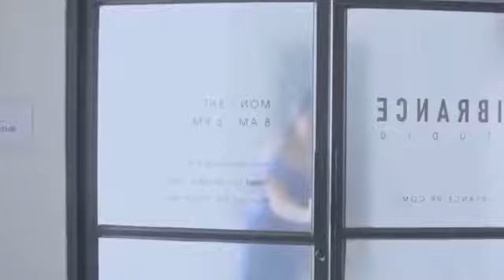Condominium in Cambodia Le Condé BKK1 Royal Brand Ambassador photoshoot H.R.H Princess SoriyaNorodom